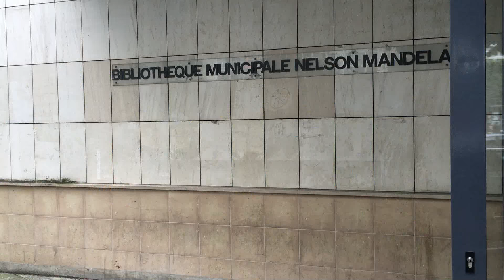TOYA 2016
Reportage sur TOYA, avec extrait concert à la Fête de la Musique à Vitry.